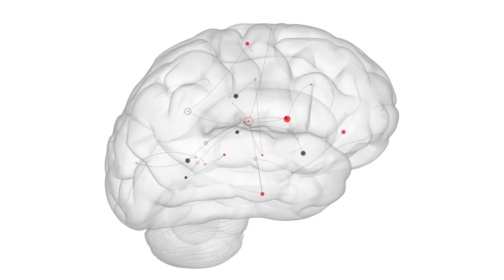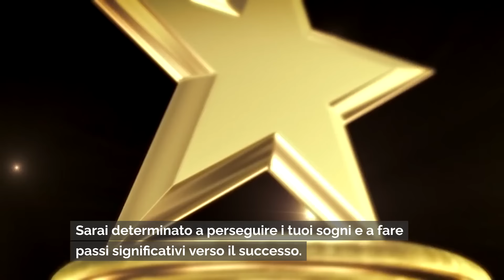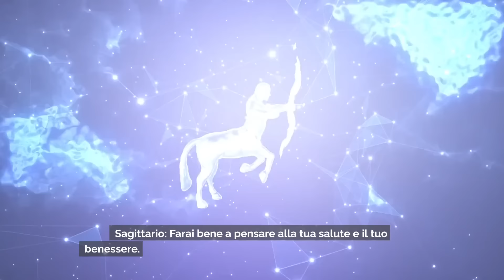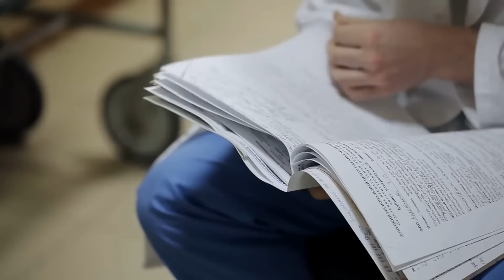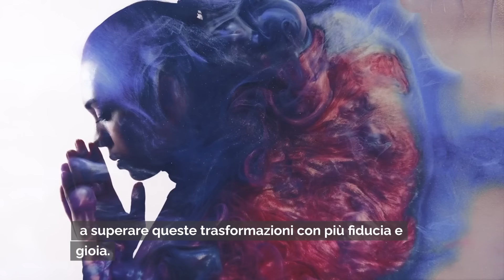GLI ASTROLOGI SONO SENZA PAROLE: QUESTO È CIÒ CHE STA ARRIVANDO! ✨ Dolores Cannon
👉 Ricarica Mentale Shop Amazon

Dolores Cannon, CAMMINAVANO CON GESÙ

Dolores Cannon, GESÙ E GLI ESSENI

Dolores Cannon, TRA MORTE E VITA

Dolores Cannon, CINQUE VITE RICORDATE

Dolores Cannon, L’Universo Convoluto Libro Uno:

Dolores Cannon, The Search for Hidden, Sacred Knowledge (SOLO VERSIONE INGLESE)

Rivelazioni sorprendenti: Svelati gli eventi cosmici del 20 maggio! ✨🔮

Preparatevi a rimanere stupefatti mentre esploriamo i misteri cosmici che circondano il 20 maggio. In questo affascinante video, analizziamo gli allineamenti celesti e i fenomeni astrologici che hanno lasciato senza parole anche i più esperti astrologi.
Unisciti a noi mentre scopriamo le profonde intuizioni e le previsioni rivelate da Dolores Cannon, facendo luce sugli straordinari eventi che si verificheranno il 20 maggio. Dagli allineamenti planetari rari alle energie cosmiche in gioco, sveliamo i segreti di questa data auspicabile e le sue implicazioni per l'umanità.

Scoprite come questi eventi celesti siano strettamente legati al nostro viaggio spirituale e alla coscienza collettiva, offrendo un'opportunità unica di crescita, trasformazione e illuminazione. Con la profonda saggezza di Dolores Cannon come guida, navighiamo tra le correnti cosmiche e abbracciamo i misteri dell'universo.
Non perdete questa esplorazione illuminante del panorama cosmico e il profondo significato del 20 maggio. Unitevi a noi mentre intraprendiamo un viaggio di scoperta e rivelazione, svelando i misteri del cosmo e del nostro posto al suo interno.

CAPITOLI DEL VIDEO: GLI ASTROLOGI SONO SENZA PAROLE: QUESTO È CIÒ CHE STA ARRIVANDO ✨ Dolores Cannon

00:00 - Introduzione
00:51 - Allineamento Planetario del 20 Maggio 2024
01:22 - Cambiamenti nelle Energie Personali: Relazioni e Lavoro
03:11 - Potenziamento della Pratica Spirituale e Tecniche di Meditazione
05:13 - Influenze Karmiche e Destino
06:33 - Interpretazione dei Sogni e Messaggi degli Angeli
08:34 - Connessioni con le Vite Passate
09:48 - Influenza dei Segni Zodiacali
12:42 - Preparazione al Cambiamento Energetico
13:58 - Esperienze di Trasformazione Personale e Testimonianze di Guarigione
16:04 - Rituali e Cerimonie per il 20 Maggio
17:18 - Prospettive Future e Preparazione
18:22 - Conclusioni